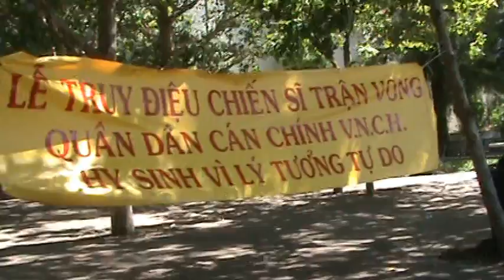SBTN-Tuong Niem CSVNCH-Lien Hoi Cuu QN to chuc.mpg